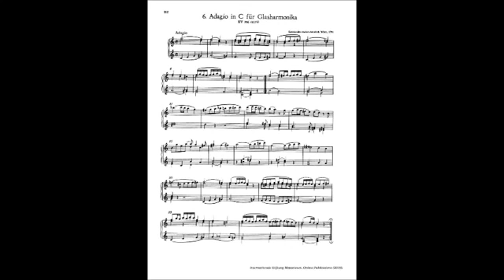Mozart Adagio in C for Glass Harmonica K 356